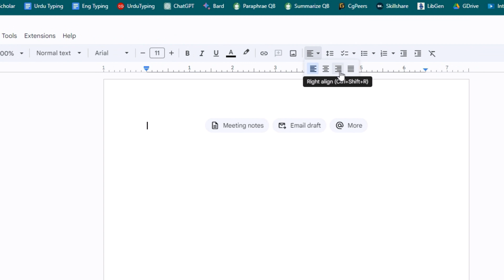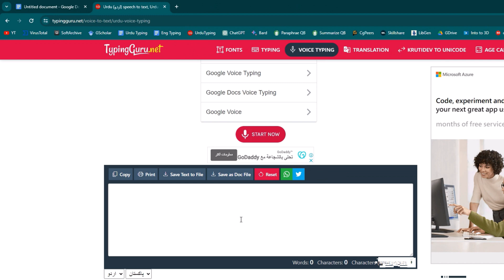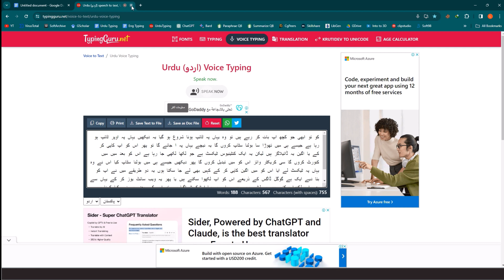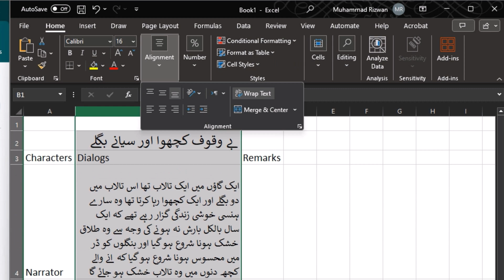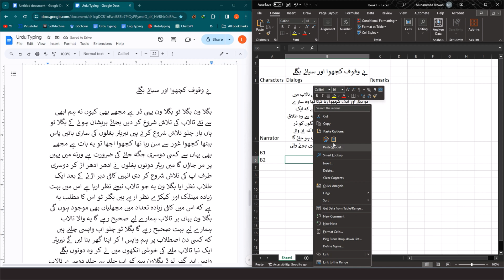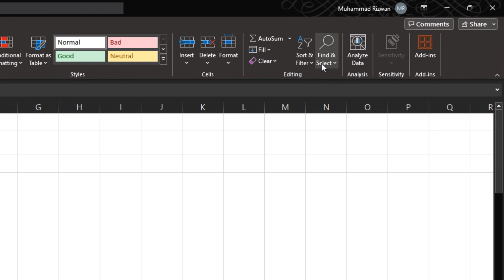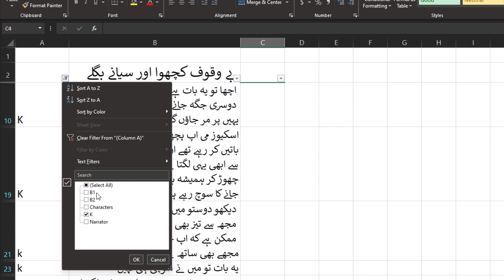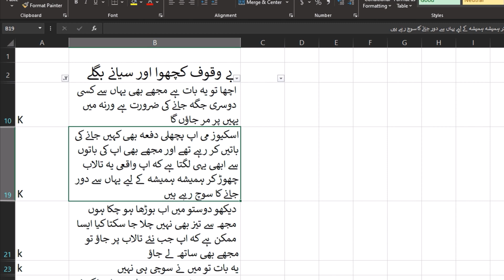Part 02 | Script | Create Your Animation Series in Cartoon Animator | Complete 2D Animation Course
Part 02 | Script Writing / Screen Writing | Create Your Animation Series in  Cartoon Animator | Complete 2D Animation Course

Cartoon Animator Complete Course / Training (Urdu / Hindi)

2D Animation Complete Course / Training (Urdu / Hindi)

In this video tutorial, I guide you through the process of crafting a script for your animation using Cartoon Animator 5. The journey begins with the simplicity of pen and paper as I demonstrate the initial step of jotting down ideas and dialogues on a notebook. The tactile act of writing helps in brainstorming and shaping the narrative.

Moving forward, I delve into the next phase where I transform my handwritten script into spoken words. Utilizing a speech-to-text conversion tool, I vocalize the dialogues, allowing for a seamless transition from written to spoken language. This step not only streamlines the scripting process but also adds a personal touch to the characters' voices.

The tutorial then progresses to the organization stage, where I employ Microsoft Excel to efficiently structure the script. Breaking down the dialogues into distinct segments, Excel becomes a valuable tool for managing and arranging the content. This systematic approach ensures a well-organized and coherent script, setting the foundation for a compelling animation.

Throughout the video, I share insights and tips on each step, making the scriptwriting process accessible and enjoyable for both beginners and experienced animators. By the end, you'll have gained a practical understanding of how to seamlessly transform your creative ideas into a well-crafted script using simple tools and techniques.